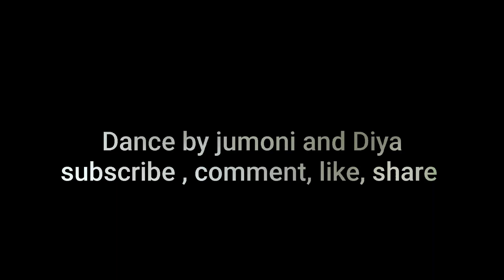Assamese song Ahinor Bhija Bhija ft.Sumi bora and deepjyoti mahanta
Bohut dinor pora korim buli vabi asilu gaan tur ata programme gotike aji kori dilu najanu aru kene hoise. Val lagise Jodi support koribo💕💕